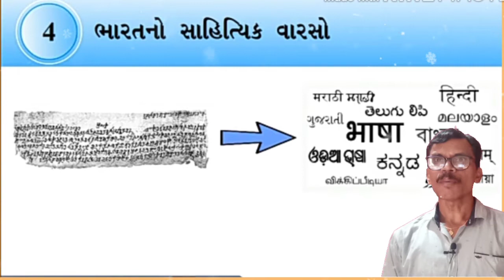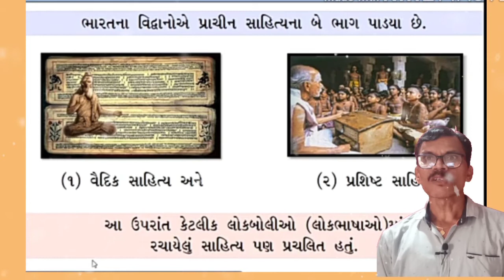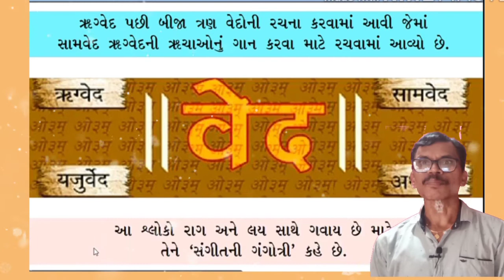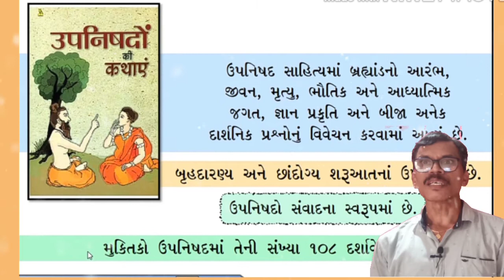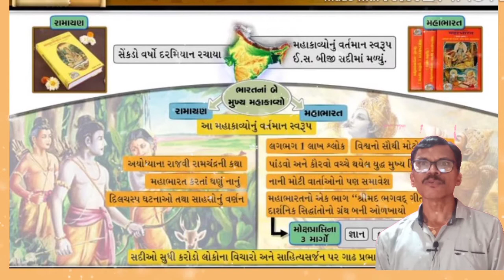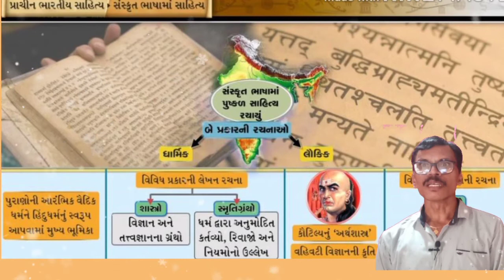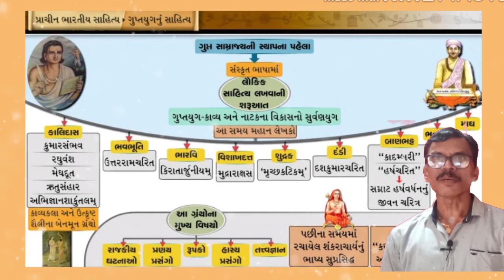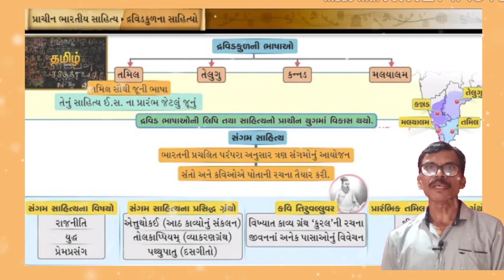ધોરણ:૧૦ સામાજિક વિજ્ઞાન, પાઠ -૪(ભાગ -૧) બી. કે.ચૌધરી